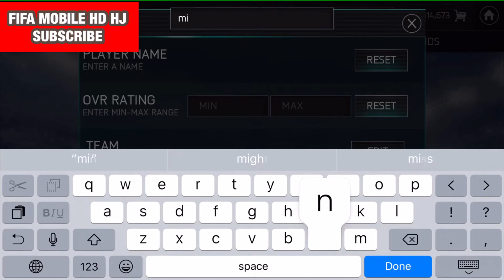PROGRAM PLAYER PACK OPENING PULLED THEM